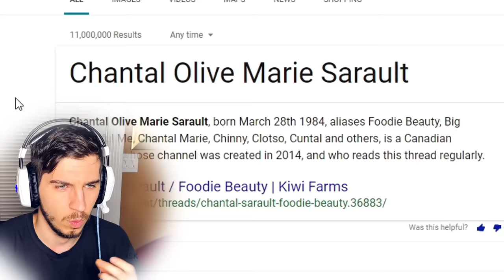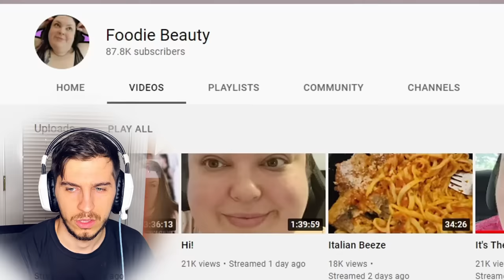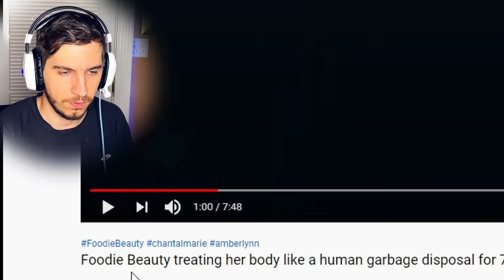Someone Said I Should Watch Foodie Beauty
holy water for my eyes please

topic : "foodie beauty" , "foodie beauty reaction" , "foodie beauty cringe"